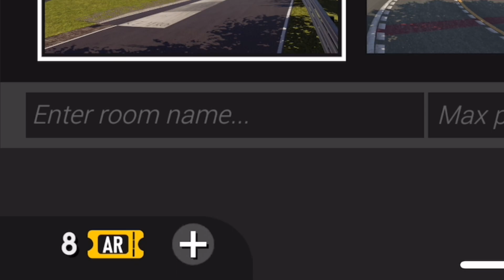FINALMENTE! NOVA ATUALIZAÇÃO (Android e iOS) COM 4 CARRO NOVO E UM NOVO MAPA NO APEX RACING